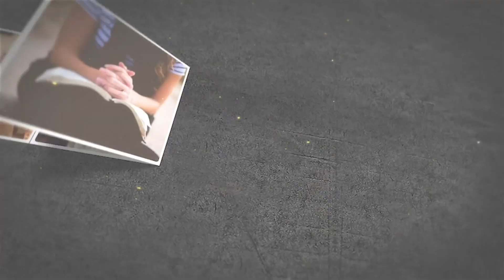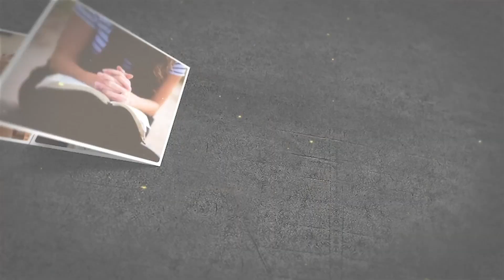Parenting Pitfalls | Families of Faith, episode 33 (Tim and Stacey Rumsey)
Avoid these common parenting pitfalls! In this episode Tim and Stacey dicuss common errors that even the best-intentioned parents can make.